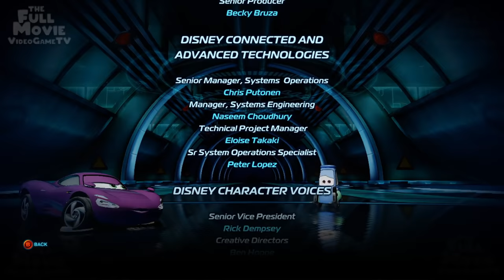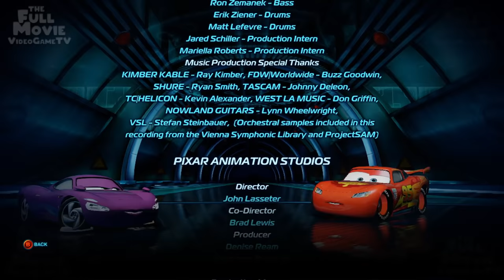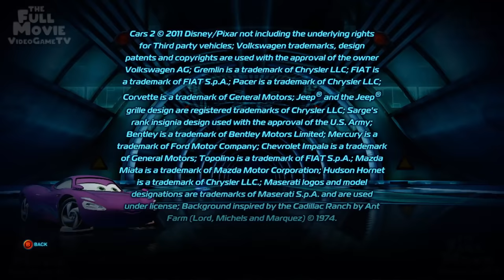CARS 2 THE FULL MOVIE GAME LIGHTNING MCQUEEN INTERNATIONAL SPY IN ENGLISH - TheFullMovieVideoGameTV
Cars 2 the full movie game is a racing game developed by Avalanche Software and published by Disney Interactive Studios. It is based on the Pixar film Cars 2, the sequel to the film Cars. Originally announced at E3, the game was released by Disney Interactive. The game features an array of Cars characters competing in spy adventures, as well as racing.

I love to play CGI animation games that are attractive to any audience, that appeals to everyone, that features adult humor with difficulty and music, aimed at a general audience that may interest any user.

All my videos are created by me, recorded, edited and mastered by me. Main software I use: DaVinci Resolve and Photoshop (easily working more than 8 hours at day with them).